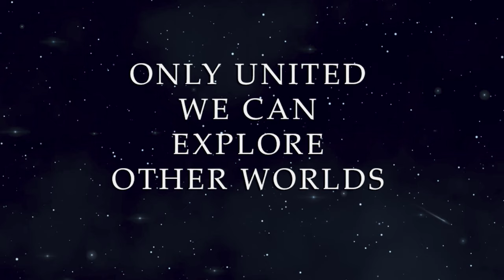Starfield Song Imagine Dragons 'Children of the Sky' Violin Cover in Space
Welcome to our AI-generated space music journey! In this video, enjoy a beautiful violin performance of Imagine Dragons' 'Children of the Sky' accompanied by stunning cosmic visuals. This video combines AI and a love for music to honor Imagine Dragons. It's a unique experience for space and music fans. Let the music and space visuals take you on a mesmerizing journey through the universe. You're in for a treat as music and space visuals come together in this fantastic AI creation celebrating the wonders of space and music.